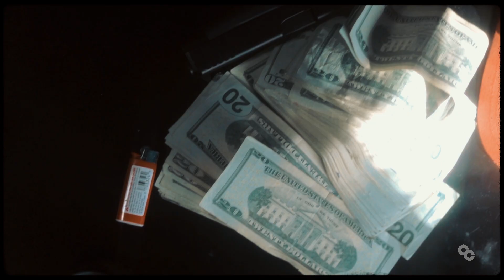TTD Dotta - I Can't (Official Video) | Shot By